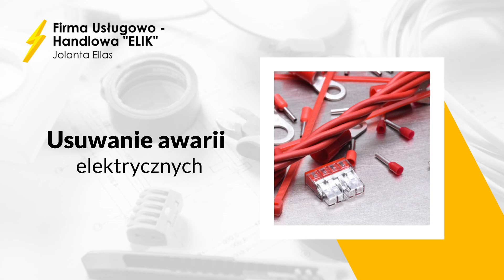Usługi elektryczne, pomiary instalacji, usługi wysięgnikiem koszowym Elik Jolanta Ellas Bobowo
UsługiElektryczne, takie jak montaż nowych instalacji oraz naprawy i modernizacje istniejących oferuje firma Elik, która na rynku działa od 2014 roku. Nasza siedziba znajduje się w Bobowie, na terenie województwa pomorskiego. Właścicielką działalności jest Jolanta Ellas.

Wykonujemy instalacje elektryczne, odgromowe, alarmowe, przeciwpożarowe i telefoniczno-antenowe. Mamy uprawnienia do montażu gniazdek, oświetlenia, podłączania urządzeń elektrycznych i alarmów, a także montowania monitoringu. Ponadto wykonujemy pomiary instalacji elektrycznych.

Uzupełnieniem naszej oferty jest doradztwo w zakresie instalacji fotowoltaicznych oraz ich montaż u klientów.